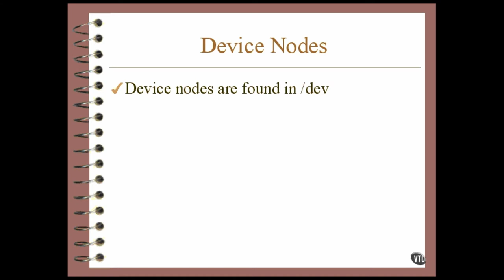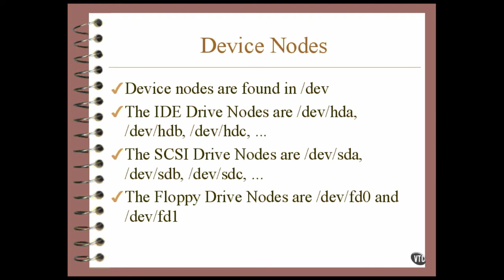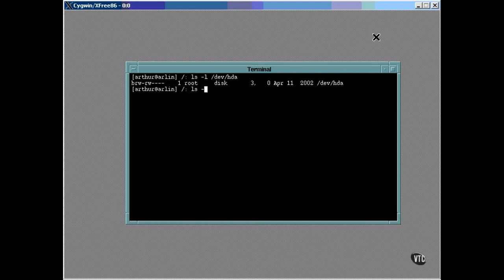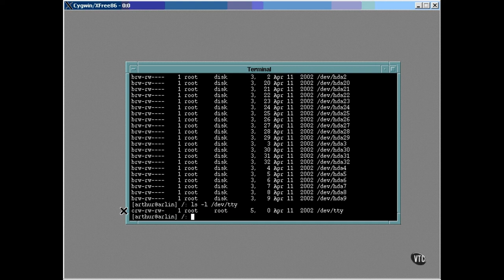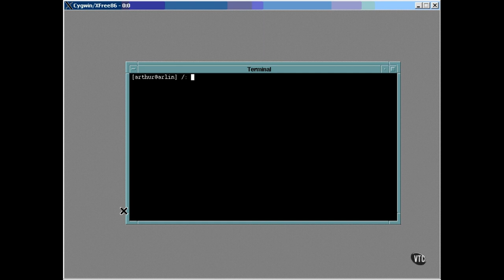Linux Tutorial For Beginners | Part 4 | - Partitioning With fdisk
Linux (/ˈlinʊks/ (About this soundlisten) LEEN-uuks or /ˈlɪnʊks/ LIN-uuks[9]) is a family of open-source Unix-like operating systems based on the Linux kernel,[10] an operating system kernel first released on September 17, 1991, by Linus Torvalds.[11][12][13] Linux is typically packaged in a Linux distribution.

Distributions include the Linux kernel and supporting system software and libraries, many of which are provided by the GNU Project. Many Linux distributions use the word "Linux" in their name, but the Free Software Foundation uses the name GNU/Linux to emphasize the importance of GNU software, causing some controversy.[14][15]

Popular Linux distributions[16][17][18] include Debian, Fedora, and Ubuntu. Commercial distributions include Red Hat Enterprise Linux and SUSE Linux Enterprise Server. Desktop Linux distributions include a windowing system such as X11 or Wayland, and a desktop environment such as GNOME or KDE Plasma. Distributions intended for servers may omit graphics altogether, or include a solution stack such as LAMP. Because Linux is freely redistributable, anyone may create a distribution for any purpose.[19]

Linux was originally developed for personal computers based on the Intel x86 architecture, but has since been ported to more platforms than any other operating system.[20] Because of the dominance of Android on smartphones, Linux also has the largest installed base of all general-purpose operating systems.[21][22][23] Although it is used by only around 2.3 percent of desktop computers,[24][25] the Chromebook, which runs the Linux kernel-based Chrome OS, dominates the US K–12 education market and represents nearly 20 percent of sub-$300 notebook sales in the US.[26] Linux is the leading operating system on servers (over 96.4% of the top 1 million web servers' operating systems are Linux),[27] leads other big iron systems such as mainframe computers, and is the only OS used on TOP500 supercomputers (since November 2017, having gradually eliminated all competitors).[28][29][30]

Linux also runs on embedded systems, i.e. devices whose operating system is typically built into the firmware and is highly tailored to the system. This includes routers, automation controls, smart home technology (like Google Nest),[31] televisions (Samsung and LG Smart TVs use Tizen and WebOS, respectively),[32][33][34] automobiles (for example, Tesla, Audi, Mercedes-Benz, Hyundai, and Toyota all rely on Linux),[35] digital video recorders, video game consoles, and smartwatches.[36] The Falcon 9's and the Dragon 2's avionics use a customized version of Linux.[37]

Linux is one of the most prominent examples of free and open-source software collaboration. The source code may be used, modified and distributed commercially or non-commercially by anyone under the terms of its respective licenses, such as the GNU General Public License.[19]

90% of all cloud infrastructure is powered by Linux including supercomputers and cloud providers.[38] 74% of smartphones in the world are Linux-based.[39]

Many open source developers agree that the Linux kernel was not designed but rather evolved through natural selection. Torvalds considers that although the design of Unix served as a scaffolding, "Linux grew with a lot of mutations - and because the mutations were less than random, they were faster and more directed than alpha-particles in DNA." [66] Raymond considers Linux's revolutionary aspects to be social, not technical: before Linux complex software was designed carefully by small groups, but "Linux evolved in a completely different way. From nearly the beginning, it was rather casually hacked on by huge numbers of volunteers coordinating only through the Internet. Quality was maintained not by rigid standards or autocracy but by the naively simple strategy of releasing every week and getting feedback from hundreds of users within days, creating a sort of rapid Darwinian selection on the mutations introduced by developers."[67] Bryan Cantrill, an engineer of a competing OS, agrees that "Linux wasn't designed, it evolved", but considers this to be a limitation, proposing that some features, especially those related to security,[68] cannot be evolved into, "this is not a biological system at the end of the day, it's a software system." [69] A Linux-based system is a modular Unix-like operating system, deriving much of its basic design from principles established in Unix during the 1970s and 1980s. Such a system uses a monolithic kernel, the Linux kernel, which handles process control, networking, access to the peripherals, and file systems. Device drivers are either integrated directly with the kernel, or added as modules that are loaded while the system